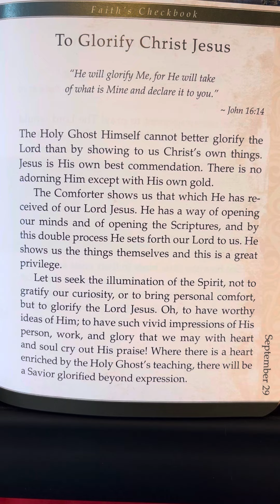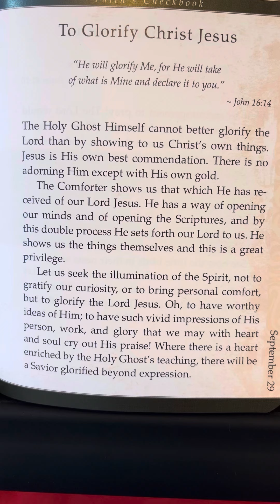September 29 - Faith’s Checkbook